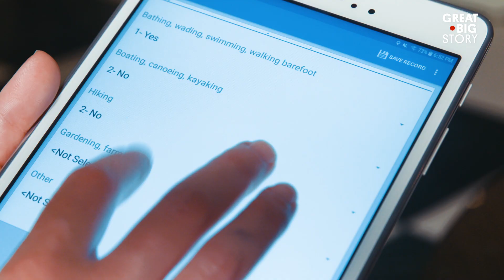The Disease Detectives Stop Outbreaks at Their Source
After two category 5 hurricanes hit the U.S. Virgin Islands in 2017, the immediate aftermath left buildings destroyed and neighborhoods flooded. But another, less visible, threat left local health officials very concerned. After traces of the bacterial infection leptospirosis were found on the island of Saint Croix, officials called on the Centers for Disease Control and Prevention for assistance. Enter the Disease Detectives. Formally known as officers at the Epidemic Intelligence Service (EIS), these teams of specialists are deployed around the world to track down the origin of a disease and help contain it.